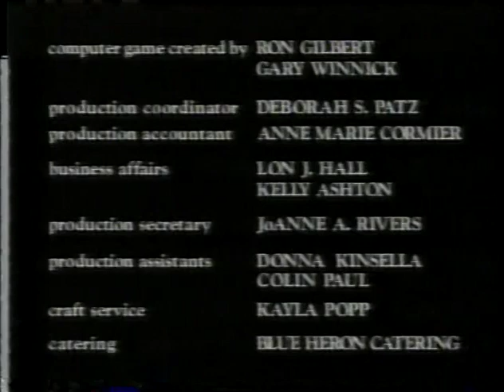Maniac Mansion S2 Ep 19 Streetcar Named Idella - Full Episode - Eugene Levy, Schitt's Creek, SCTV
My channel monetized nor do I own this content, so it was never my intention to profit off this upload, I just want to be able to share it for the fans of SCTV and Schitt's Creek as this Canadian show seems to have been buried and will never be released on DVD nor be available on any streaming service.
I hope the proud Canadian fans of Maniac Mansion will celebrate this show as a part of their childhood, like it was mine.
After SCTV and before Schitt's Creek, there was a little Canadian show called Maniac Mansion based off a Lucasfilm videogame, it ran for three seasons, had many moments of brilliance buried within a standard family sitcom that really wasn't standard at all. Brimming with guest appearances and odd storylines, it launched the career of Kathleen Robinson, ran three seasons, hit syndication on The Family Channel and Showcase for a few years and then was never seen or talked about ever again.
I'm hoping a new generation can enjoy the Edison family like we did.